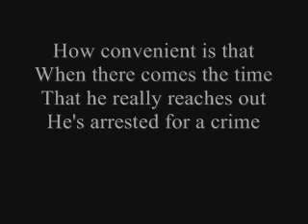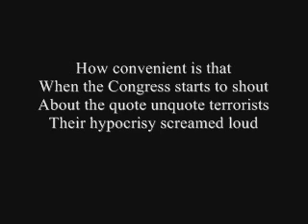Glorified Sock Puppet - Convenient Distractions - Lyrics Video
From Cypherpunks: The New Counterculture